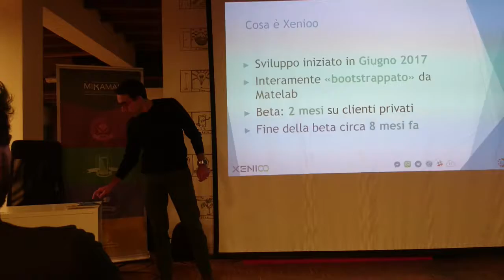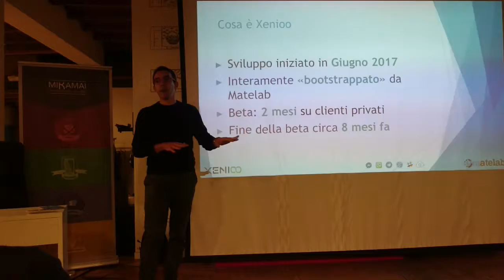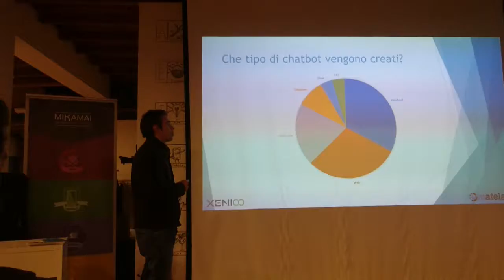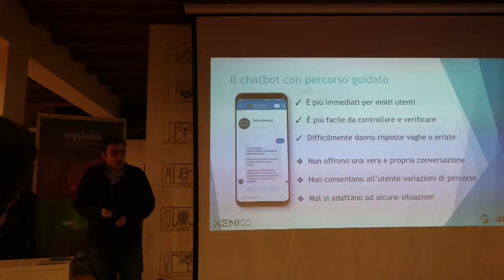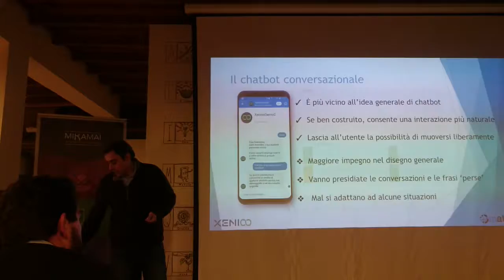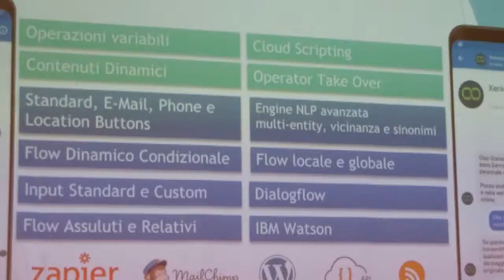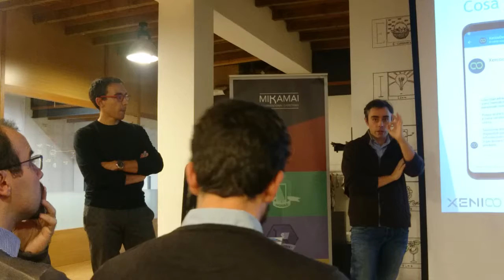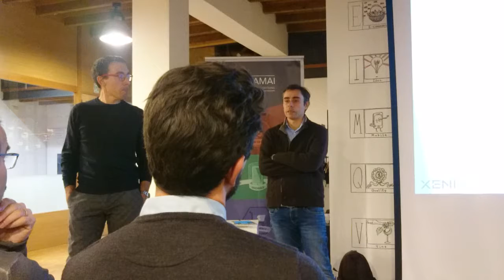Meetup 2018-11-22 Costruire chatbot conversazionali ed intelligenti con Xenioo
di Gianandrea Terzi e Luca Mauri, entrambi owner di Matelab srl e co-fondatori di Xenioo È una nuova piattaforma tutta italiana che consente di disegnare e pubblicare chatbot multi-canale. Nello speech saranno spiegate le differenze tra un chatbot pensato per guidare l'utente passo dopo passo ed un chatbot in grado di gestire una conversazione in modo intelligente, e come Xenioo sia in grado di gestire entrambi gli scenari.